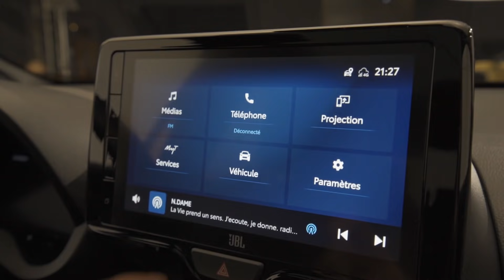Toyota Yaris Cross (2021). A bord du SUV urbain hybride et 4x4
Pour venir rouler sur les plates-bandes du Renault Captur, Toyota propose, enfin, son SUV urbain. Baptisé Yaris Cross, il adopte un vrai look de baroudeur. Une seule motorisation hybride sera proposée en France, mais le modèle pourra disposer d'une version 4x4. Son prix s'étalera entre 25 000 et 34 000 €.